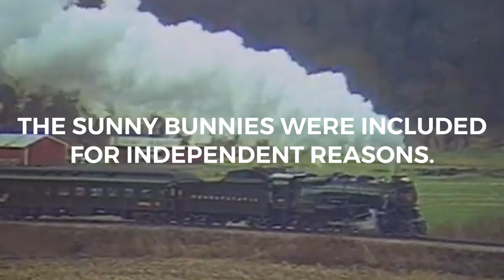PRR #1361’s Whistles In A Nutshell Part 2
Seemed the idea to put Shiny into this, right?